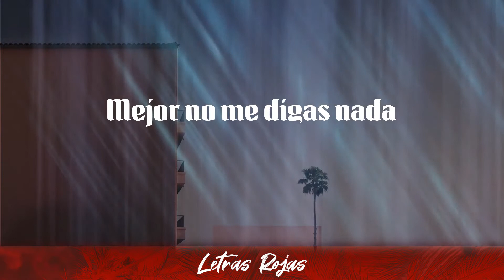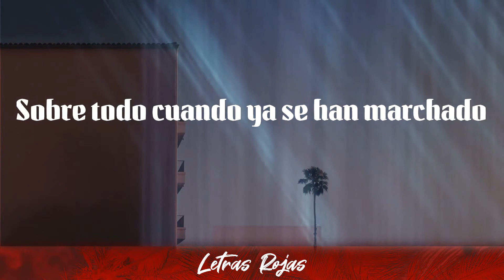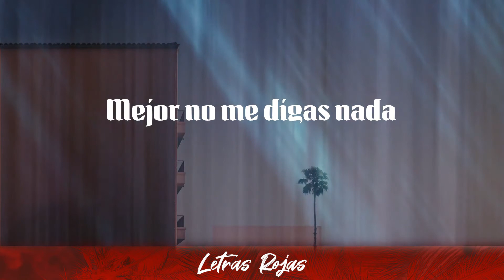C. Tangana, Ed Maverick - Párteme La Cara (Lyrics/Letra) | Wing Lyrics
Párteme La Cara – C. Tangana, Ed Maverick
Gracias suscriptores Wing Lyrics:

➡️Suggested Video:
Artik - En El Lambo feat. Marvin & SuperSonya:

👍Follow C. Tangana:
EL MADRILEÑO
MERCHANDISING

❥Wing Lyrics:
Letras: C. Tangana, Ed Maverick - Párteme La Cara

00:00 Mejor dame otra calada
00:03 O párteme la cara
00:07 O miénteme y dime que me quieres
00:09 Que todo está bien, que no ha cambiado nada
00:29 Duermo con el cadenón bien puesto
00:33 Porque pienso en las noches que soñé su peso
00:36 Y porque el resto de cosas que importan se fueron contigo
00:42 Me he cansa'o del primer puesto
00:48 Ya no quiero ser mejor que el resto
00:52 Porque todas las cosas que importan se fueron contigo
00:57 Mejor no me digas nada
01:03 Ya no quiero más palabras
01:07 Acuérdate bien de que me tienes
01:10 Cuando quieras ven, acá no pasó nada
01:15 Mejor dame otra calada
01:18 O párteme la cara
01:22 O miénteme y dime que me quieres
01:24 Que todo está bien, que no ha cambiado nada
01:29 Brindo por las noches y lloro en la mañanas
01:33 Y escribo cosas buenas de algunas chicas malas
01:37 Sobre todo cuando ya se han marchado
01:41 Guccis en el closet, cien mil en una noche
01:48 La vida que querías; los Lambos y los Porsches
01:52 Y todo para que al final te hayas marcha'o
01:56 Mejor no me digas nada
02:03 Ya no quiero más palabras
02:07 Acuérdate bien de que me tienes
02:09 Cuando quieras ven, acá no pasó nada
02:15 Mejor dame otra calada
02:18 O párteme la cara
02:22 O miénteme y dime que me quieres
02:24 Que todo está bien, que no ha cambiado nada

Artistas, envíenos su música a